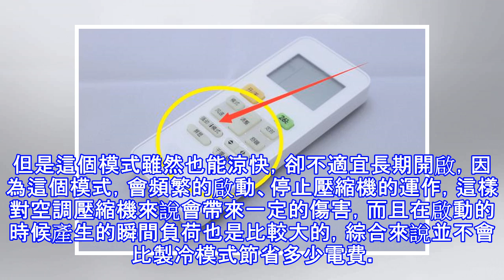空調這個模式不要亂開，很多人用錯，難怪我空調用兩年就壞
不知道大家平時購買空調回家的時候，有沒有特意研究過空調的使用說明書，我想絕大部分朋友都是沒有的，可能空調開了這麼多年，遙控器上面的按鍵除了開關，其他按鍵都很少用，也根本不知道怎麼用。但是有一點要注意的是，有一些模式不能亂開哦，開得不對的話，對空調損傷還是挺大的，我們一起來看看。首先到夏天的時候，大家平時都喜歡把空調的模式從製冷調為除濕，感覺上確實是比較涼快，因為空氣中濕度的含量降低，也能降低我們的體表溫度，因此會覺得更加涼快，而且每個月不用付出高昂的電費，比製冷模式更加節省電費。 但是這種模式，真的比較好嗎？一些電器的業內人士告訴大家，其實所謂的除濕模式，就是把室內的吹風機保持低速運行，而壓縮...
源: pixpo